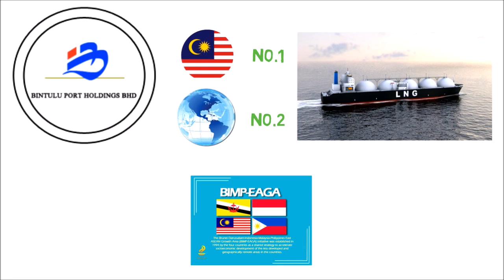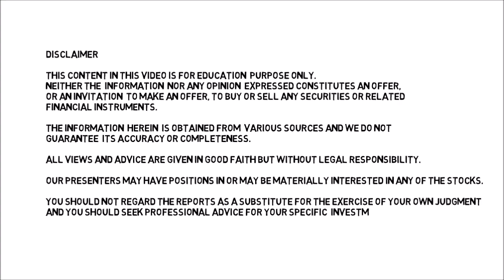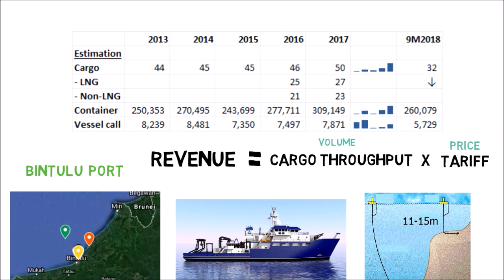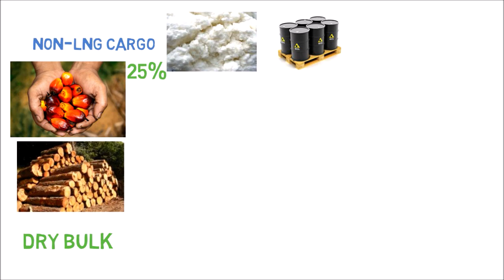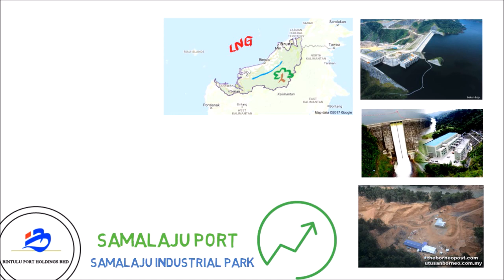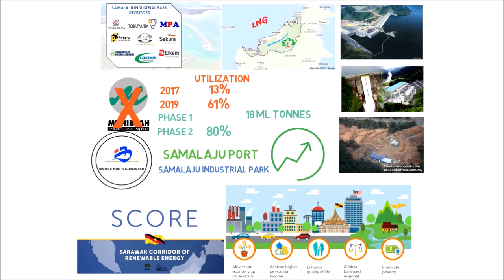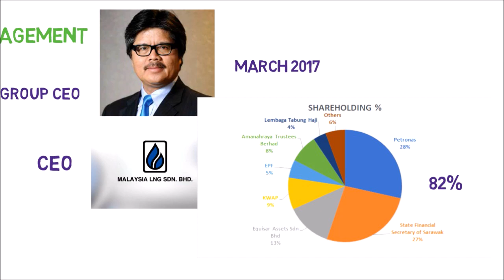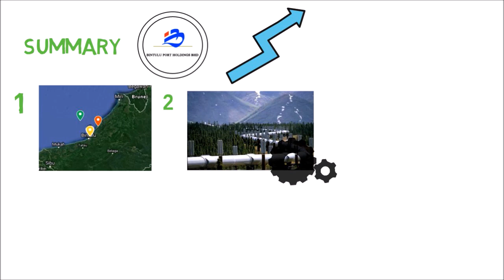BIPORT- Bintulu Port Holdings Berhad – A Son of the Land, A King of the Seas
In this series, you will learn about a Bursa-listed company in 10 minutes, the topics are mainly on its business, development and financial health.

This month, it is my pleasure to have Justice League Superhero, Aquaman as our guest.

In summary, BIPORT is expected to prosper from (1) rapid growth of Samalaju Port under SCORE, (2) recovery of LNG operations in November 2018 and (3) resourceful Sarawak. Key risks are (1) a reduction in LNG Tariff, (2) over-dependence on a single customer and (3) government restrictions.

LinkIn ►►